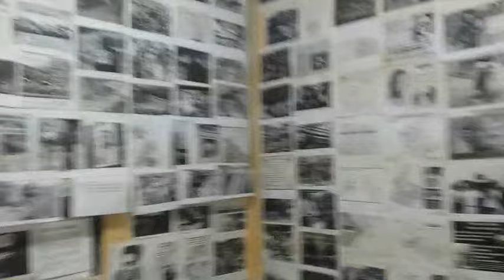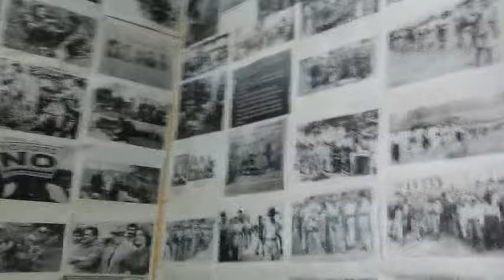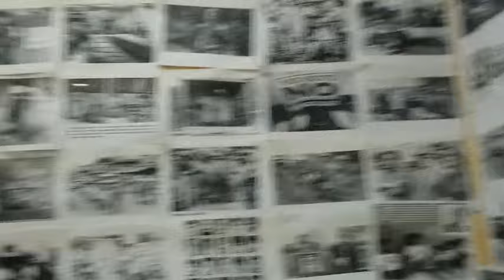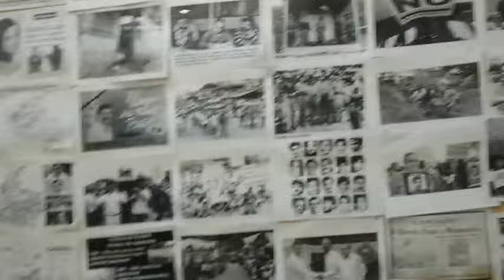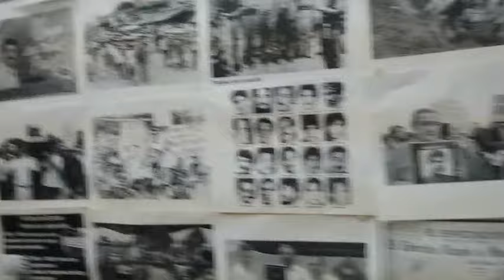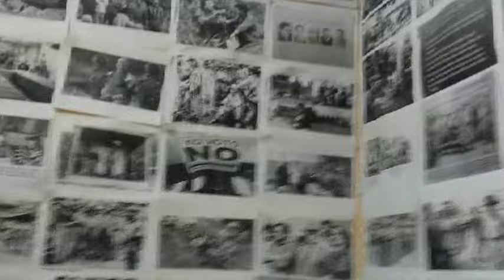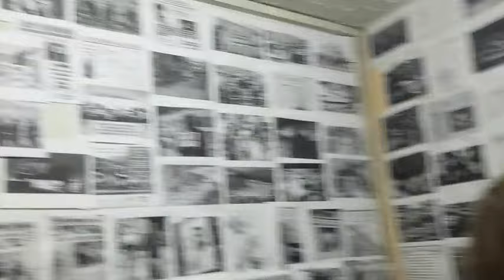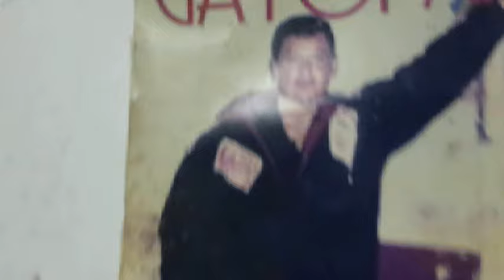Lugar a Dudas se caminò a Siloè